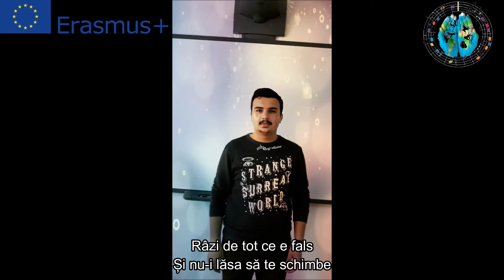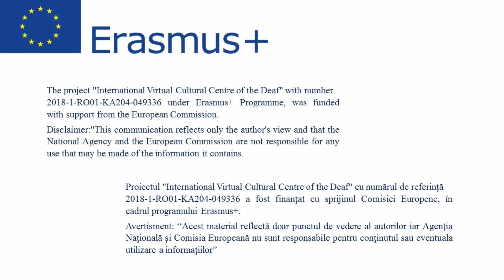Aprinde scanteia limba semnelor subtitrare